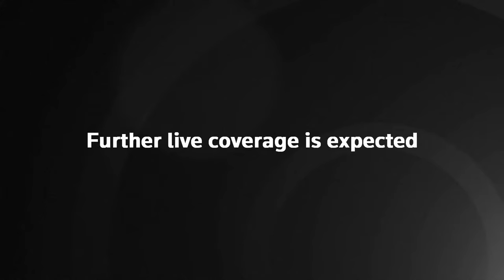LIVE: Baltimore bridge collapse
Baltimore’s Francis Scott Key Bridge has collapsed into the water after a ship collided with it early on Tuesday morning.

At about 1.30am local time a large container ship, the Singapore-flagged Dali, slammed into one of the pillars of the 1.6-mile bridge and caught fire before sinking and causing multiple vehicles to fall into the water below, according to a video posted on Twitter/X.

About 20 construction workers and three civilian cars are believed to have fallen into the river when the bridge collapsed, Baltimore County Fire Department reported.